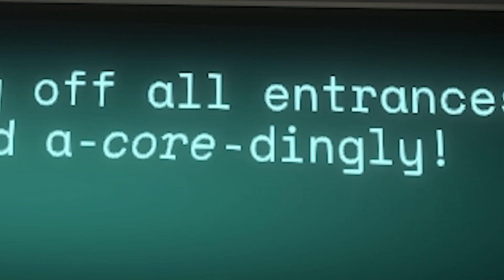The Outer Wilds But Gravity Is Our Enemy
Gravity can't keep us from going down (it makes sense if you watch).